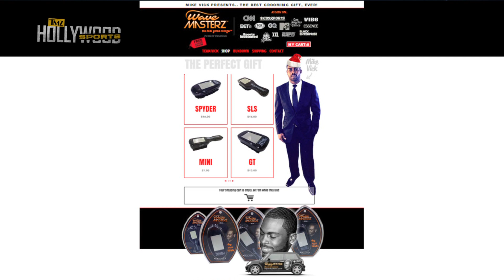Mike Vick Police Report- QB Allegedly Threatens Ex-Business Partner...Vick Calls B.S. | TMZ Sports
The man behind the allegations is Tony "Bachelor" Fortune -- who teamed up with Vick to launch WaveMasterz brushes back in 2014. In fact, Vick came on "TMZ Hollywood Sports" and was pumped about the product. Click 'SHOW MORE' for related content...